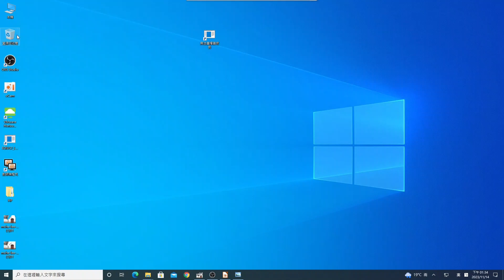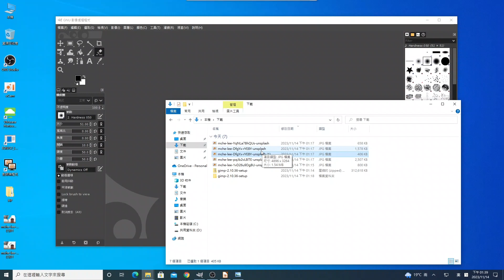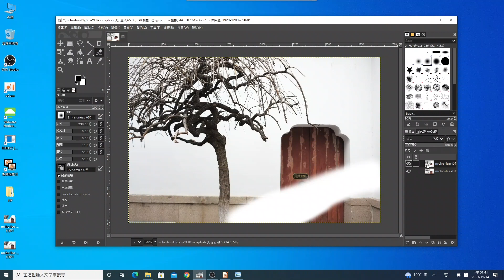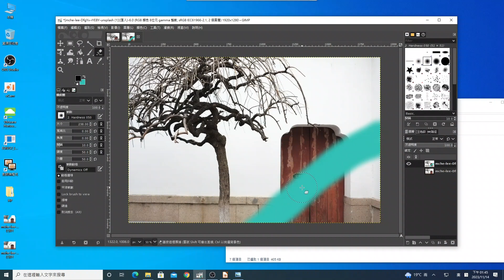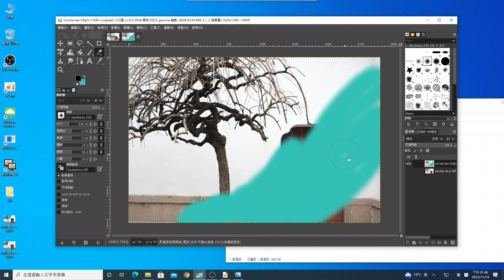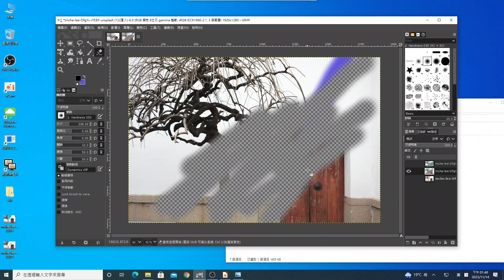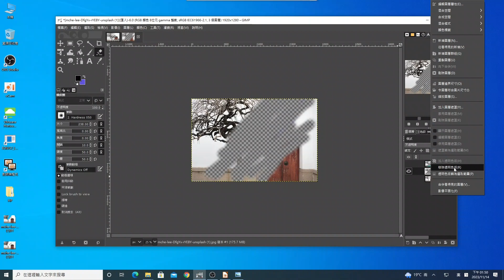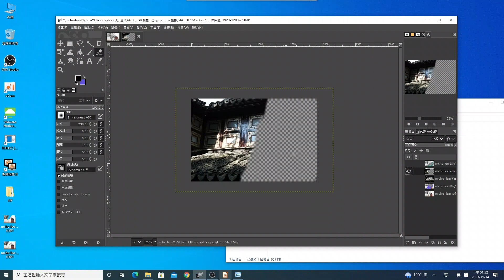gimp：基礎知識和操作03：圖層、前景色、背景色、去背：2023上課錄影